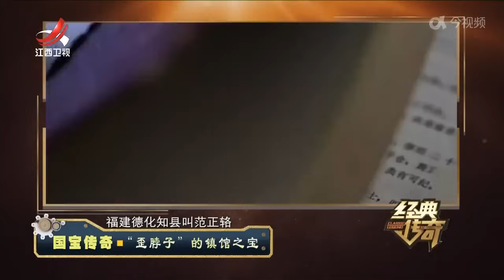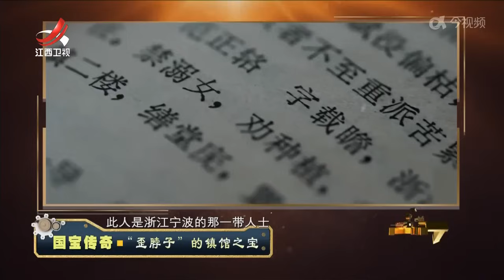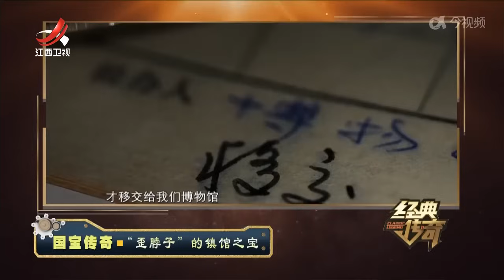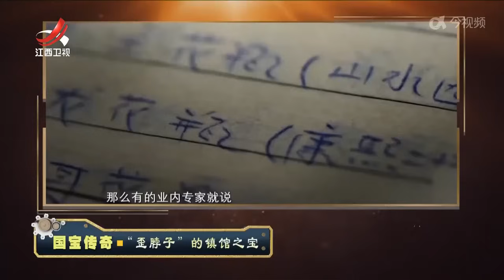《经典传奇》 国宝传奇·定陵里的无价王冠 20240111